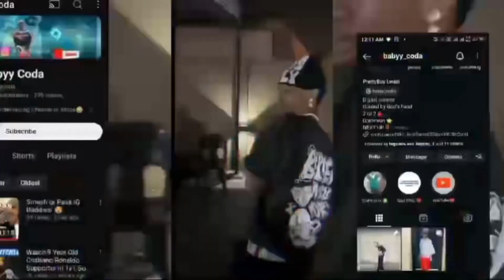HOW TO KNOW IF SOMEONE LIKES YOU!!!